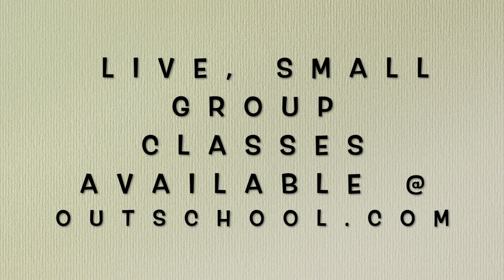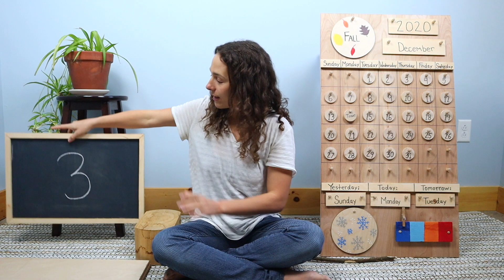Monday - Preschool Circle Time - Animal Habitats (12/14)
Preschool circle time includes a review of the calendar and weather, letter and number recognition, theme-based content with related work tray activities, and plenty of singing to engage young learners.

For the month of December, we will explore four different habitats: deserts, jungles/rainforests, polar habitats, and woodland habitats.  Our discussions on each habitat will include the climate, vegetation, and the specific animals that live there.  Daily Montessori-inspired work trays will be related accordingly, along with a book recommendation!

Work Tray Materials: ice, straw, baking sheet

Accompanying Book: If You Were a Penguin by Wendell & Florence Minor

We recommend these work trays